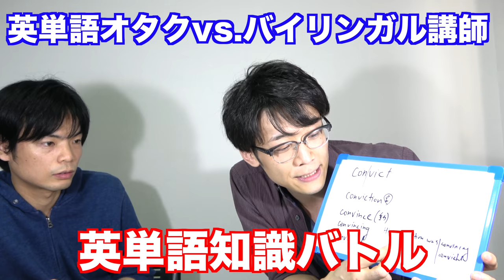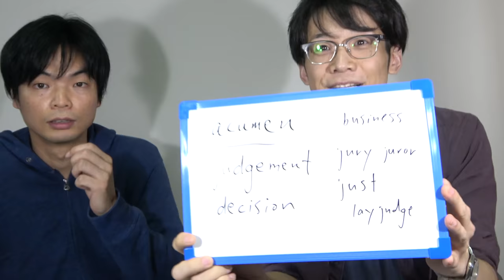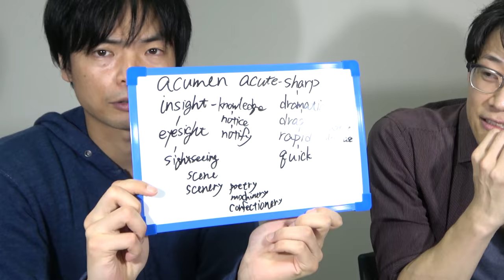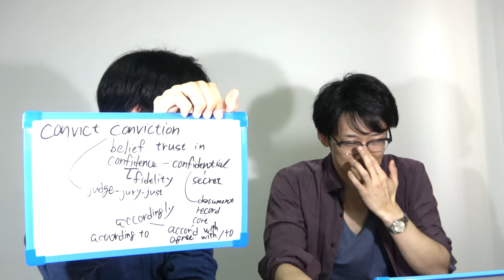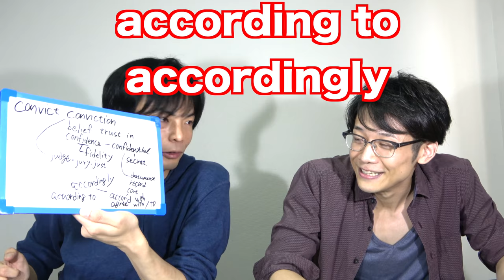【英単語知識対決】TOEFL満点バイリンガルvs.語源オタク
TOEFL, IELTS満点一ノ瀬先生と英単語に関する知識バトルをしました。今までの動画の中で一番ためになるかも？

クラウドファンディング